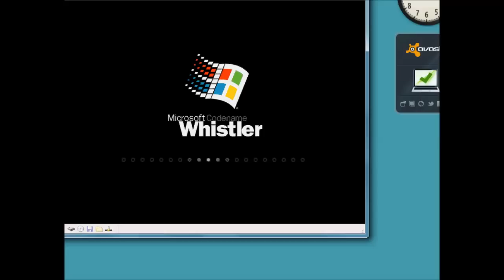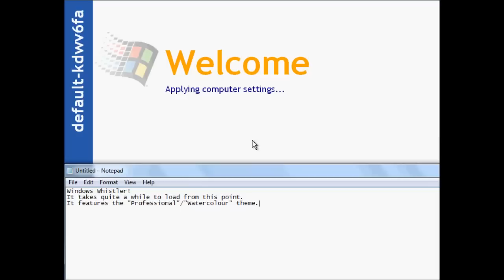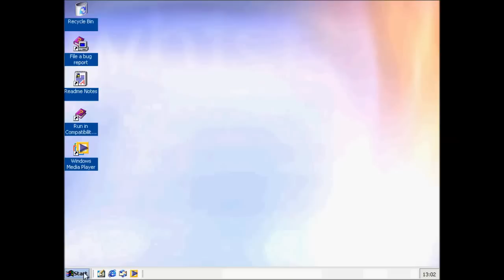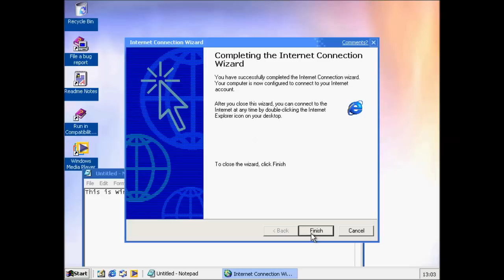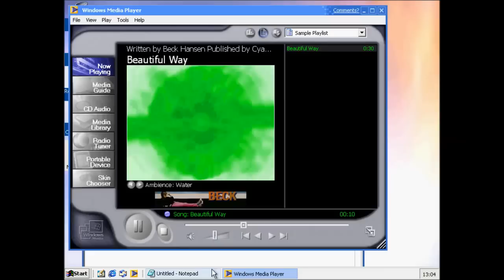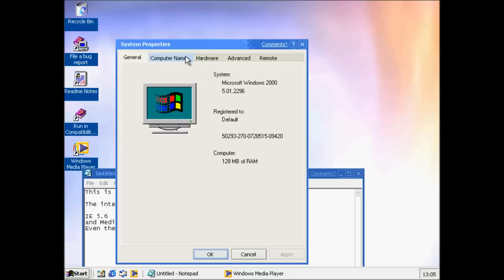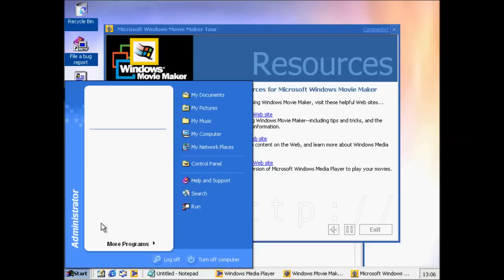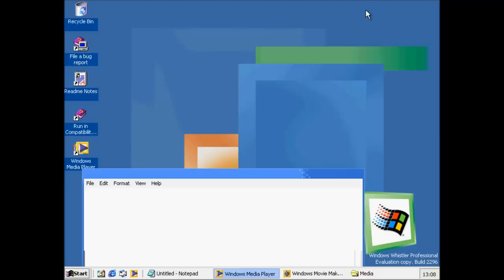Windows Beta: Windows Whistler 2296 (Windows XP)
Windows Whistler